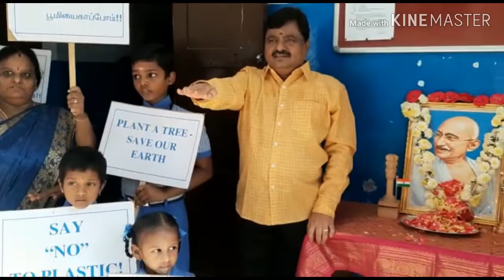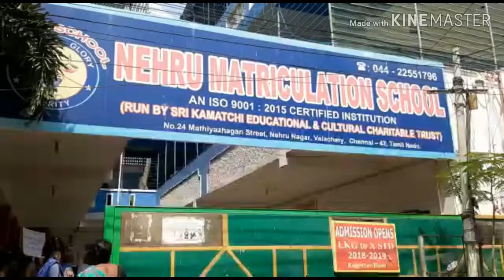150th Mahatma Gandhi Ji's Birthday Anniversary Celebration_Nehru School, Velachery, Chennai-42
We, the NEHRU HIGH SCHOOL wish you all a Happy 150 th MAHATMA GANDHI JI'S BIRTHDAY ANNIVERSARY and We pray for you all to live as PEACE , GOOD HEALTH & GOOD WEALTH !! Let's all respect and follow Gandhiji's AHIMSA !!!